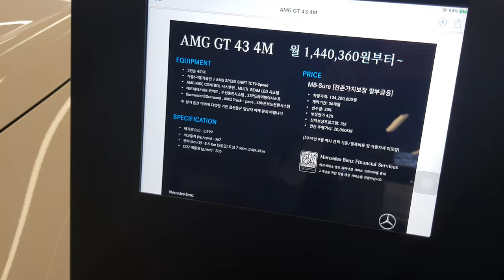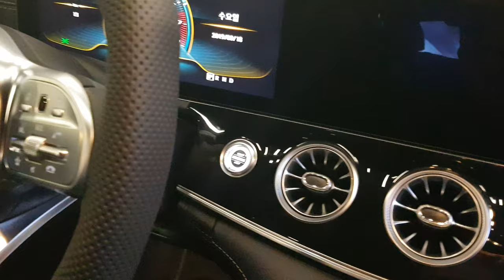메르세데스 벤츠 AMG GT 4도어 쿠페 43AMG 전시장에 다녀오다 실내 외관 옵션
각종 - 차량리뷰, 게임소식, 상품리뷰, 콘텐츠, 맛집투어 및 여행

앞으로 더 좋은 모습 열심히 보여드리겠습니다.